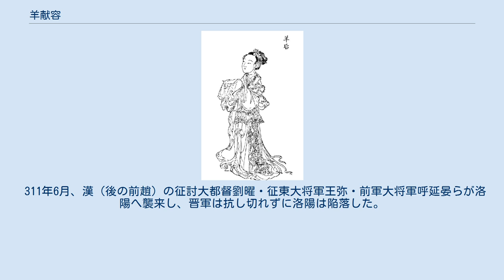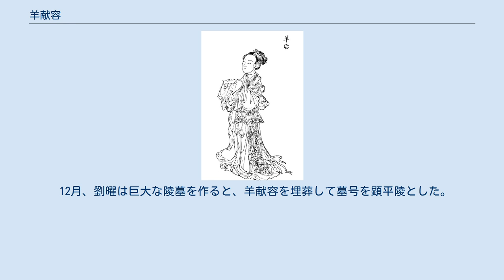羊献容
羊 献容（よう けんよう、? - 322年）は、西晋恵帝の2番目の皇后であり、前趙皇帝劉曜の皇后。
本貫は泰山郡南城県。
祖父は尚書右僕射羊瑾（羊祜や羊徽瑜の従兄弟）。
父は尚書右僕射羊玄之。
母は車騎将軍孫旂の娘。
八王の乱及びそれに続く永嘉の乱に翻弄され、波乱に富む一生を送った。
前趙において献文皇后と諡された。
 286年、羊玄之と孫氏（孫旂の娘）との間に生まれた。
 300年4月、趙王司馬倫は側近の孫秀と共に政変を起こすと、権勢を振るっていた恵帝の皇后賈南風を廃位し、その一派を尽く誅殺した。
12月、賈南風に代わる新たな皇后を立てる事が朝廷で議論されると、孫旂は孫秀と同族であり大いに重用されていた事から、孫旂の外孫である羊献容が皇后に立てられた。
 301年1月、司馬倫が帝位を簒奪すると、恵帝は金墉城に幽閉されてしまい、羊献容もまた皇后を廃立された。
 同月、三王（斉王司馬冏・成都王司馬穎・河間王司馬顒）が司馬倫討伐を掲げて地方で決起すると、4月には左将軍王輿が洛陽城内で政変を起こし、孫秀を殺害して司馬倫を幽閉し、恵帝を再び迎え入れた。
これにより恵帝は復位し、羊献容もまた再び皇后に立てられた。
だが、孫旂を始めとした母方の一族は孫秀と同族であった為、みな誅殺されてしまった。
 304年2月、鄴を統治する司馬穎が朝政を専断するようになると、羊献容は再び皇后を廃立されて金墉城に幽閉された。
 同年7月、東海王司馬越が右衛将軍陳眕・上官巳らと共に洛陽において司馬穎討伐を掲げて決起すると、彼は洛陽にいる司馬穎一派を追い払い、羊献容を三度皇后に立てた。
その後、司馬越らは恵帝を奉じて鄴へ向けて軍を発したが、親征軍は蕩陰において司馬穎配下の石超に大敗を喫し、恵帝の身柄は司馬穎に押さえられてしまった。
 同年8月、長安を統治する司馬顒は司馬穎を援護する為、将軍張方を洛陽へ侵攻させた。
張方は洛陽を攻め落として自らの統治下に置くと、羊献容を皇后から廃立した。
8月、都督幽州諸軍事王浚・東嬴公司馬騰が司馬穎討伐を掲げて決起すると、司馬穎は鄴の放棄を決断し、恵帝を伴って洛陽へ逃走して張方の庇護下に入った。
 304年11月、張方は恵帝を引き連れて長安への遷都を強行した。
だが、洛陽には留台（皇帝が都を離れた際、旧都に設置される政治機構）が置かれ、多くの朝臣が洛陽に留まった。
その為、朝廷の機能は長安と洛陽に分裂した。
洛陽朝廷の意向により、羊献容は四度皇后に立てられた。
 305年4月、長安に帰還した張方は洛陽朝廷へ命を下し、羊献容を廃立して金墉城に監禁した。
 皇甫昌は楊篇と謀り、司馬越の命であると偽って金墉城から羊献容を出迎えると、その命を奉じて張方討伐と恵帝奪還を宣言した。
これにより、司馬顒と抗争状態に入っていた養父の秦州刺史皇甫重の援護を目論んだ。
事情を知らない百官はこの命に従ったが、偽りであることが判明すると皇甫昌を殺害した。
 305年11月、立節将軍周権は司馬越からの命令と偽り、羊献容を擁立した。
これにより羊献容は五度皇后に立てられた。
だが、洛陽県令何喬は周権を殺害し、羊献容を廃立した。
 司馬顒は偽詔を発し、羊献容が政治利用されているという理由で彼女に自殺を命じ、尚書田淑がこの命令を洛陽朝廷に伝えた。
だが、洛陽朝廷を運営していた司隷校尉劉暾らは反対して「羊庶人（羊献容）は離宮に軟禁されており、厳重に警備されております。姦人（邪悪な者）と乱を企むことなどありません。賢者・愚者問わずみな羊氏の冤罪を訴えており、もし枯窮の人を殺してしまえば、天下を落胆させることになり、これは国家にとって益とはいえません」と上書した。
司馬顒はこれに激怒して洛陽を守る配下の呂朗に劉暾逮捕を命じたが、それを知った劉暾は先んじて青州に逃走した。
この混乱により羊献容は死を免れた。
 306年5月、司馬越配下の将軍祁弘・宋冑・馬纂らは長安を攻略し、司馬顒を撃ち破って恵帝を奪還した。
6月、恵帝が洛陽に帰還すると、羊献容は皇后に復位した。
 同年11月、恵帝が死去すると、羊献容は六度皇后位を去った。
その後、皇太弟司馬熾が皇帝に即位する手はずとなったが、羊献容は皇太弟が即位してしまうと自らが皇太后になれない事から、元々の皇太子であった司馬覃を皇帝に立てようとした。
だが、侍中華混は「皇太弟は東宮に入ってから久しく、天下も安定を望んでおります。今これを変えるべきではありません」とこれを...